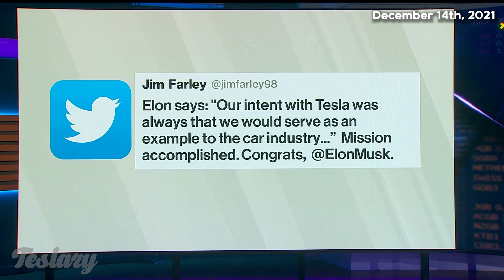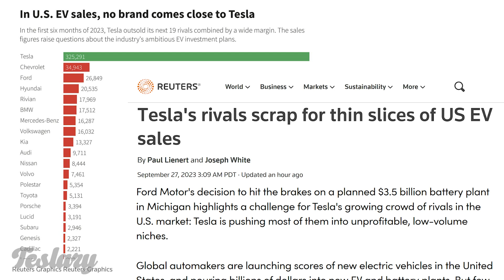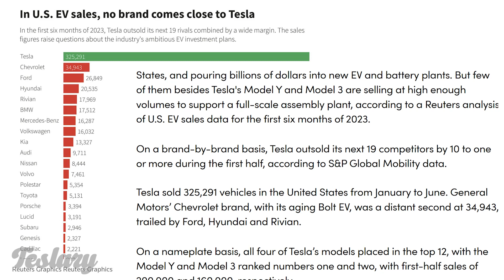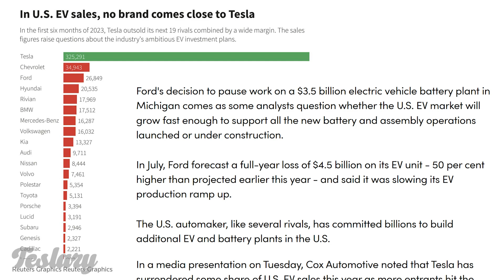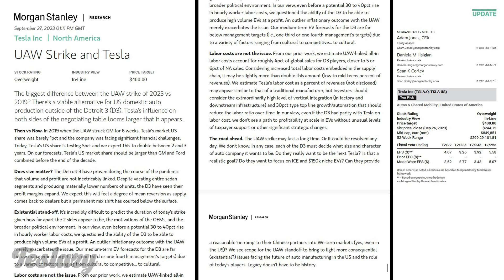New Reports Show Tesla Can't be Caught by Legacy Automotive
The UAW strike is close to escalating and the media and automotive analysts are weighing in on the future of Tesla's legacy competitors. With costs rising, EV sales floundering and investments eating into their profits, Ford, GM and Stellantis have to make some tough decisions sooner rather than later. Let's take a look at what Reuters and Adam Jonas of Morgan Stanley have to say about the matter.